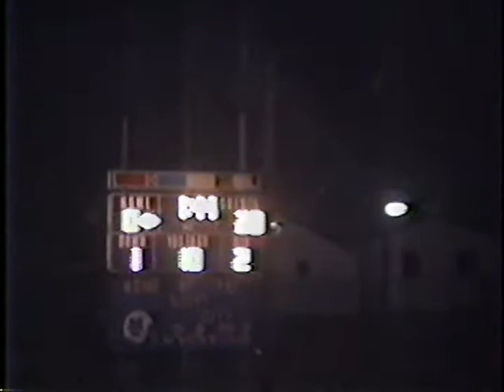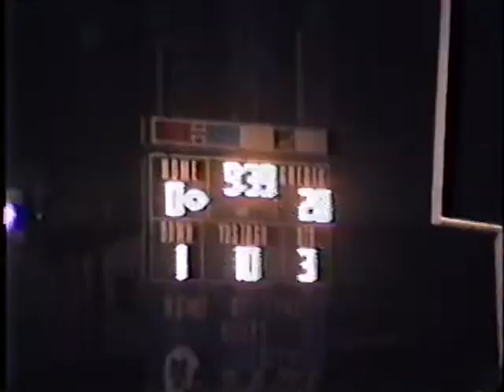JBS vs Scott City--1989, pt. 2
John Burroughs vs Scott City--1989, part 2